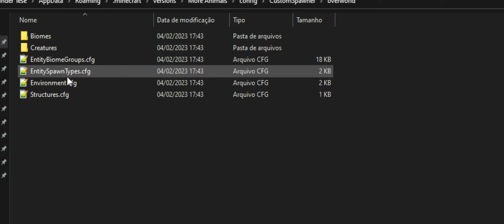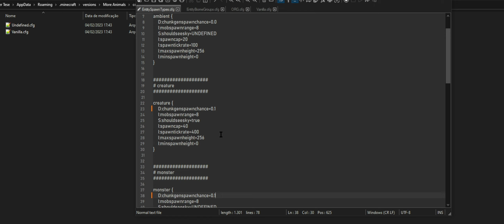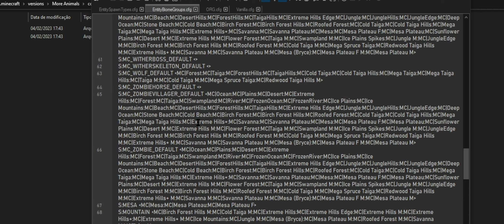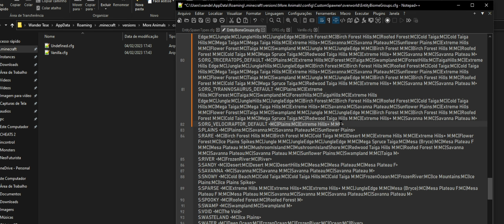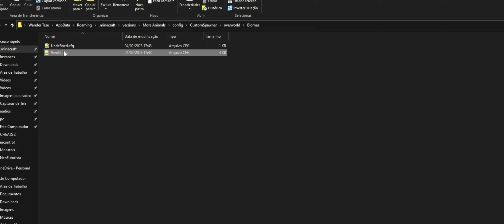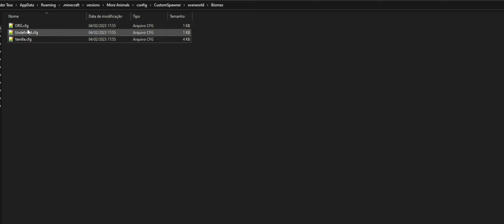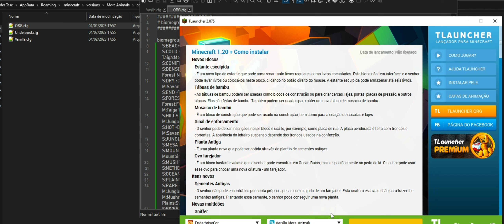Como Spawnar mobs no minecraft 1.12.2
Links mods
Oficial

CapCut